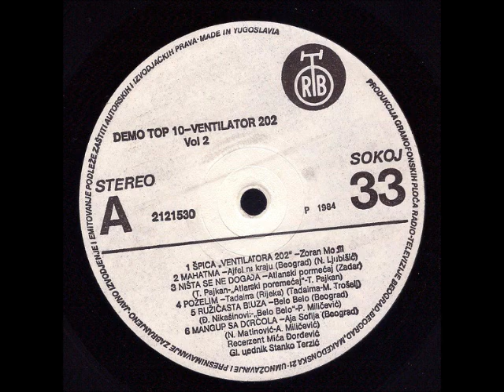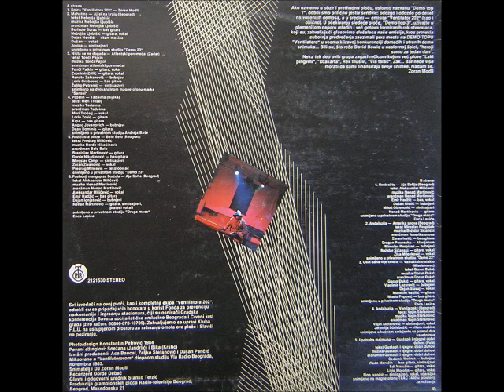Aja Sofija - Uvek Si Tu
Various -- Ventilator 202 Demo Top 10 Vol 2

Label: PGP RTB
Catalog#: 2121530
Format: Vinyl, LP, Compilation
Country: Yugoslavia
Released: 1984
Genre: Electronic, Rock
Style: Alternative Rock, New Wave, Pop Rock, Synth-pop